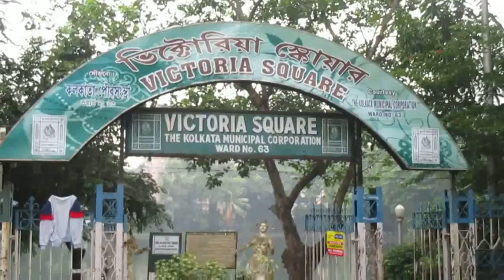Victoria Square, Kolkata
Victoria Square is a recreation park at 240, Acharya Jagadish Chandra Bose Road, ward number 63 in Kolkata. It’s kept and maintained by the Kolkata Municipal Corporation body.

Attractions

There are a couple of messages for everyone at the entrance of the park. First, it’s a “Plastic Free Zone” and second, there is the message to “Save Our Environment.” Besides, there are the statues of a couple of mermaids welcoming everyone inside the park. Some of the other attractions of the park are as given below.

1. The green environment: The cool and green environment inside deserves a notice. As you walk along the broad pathway, the cool green shades of a variety of trees please the mood. Besides, the variety of herbs and shrubs surrounding the entire park would never let you feel alone. That said, the flowers in blue, red and pink would demand your attention and paint your inner soul for sure.

2. The playful ducks: These are not one or two but plenty in numbers. You may spend hours watching their activities in the land and in the waters of the pond and won’t feel bored for a moment. While a group relishes some quality time at the water bank there are others who compete among themselves in the crystal clear waters of the pond.

3. The big pond: The pond covers around seventy-five percent area of the park and understandably it’s another big attraction of the park. Relax at any of the sitting spaces near the pond and enjoy the surrounding beauty. Watch out the outstretched branches of trees hanging over the pond adding to the picture perfect beauty of the pond. Besides, the reflection of the surrounding structures on the clear water would transform you into the virtual world in no time.

4. The pair of monsters: The pair of monsters adds a different degree of climax to the environment. For a moment you may feel like those are coming towards you from either side with wide an open mouth and outstretching tongues. It’s all these small but attractive things that do enhance the charm of the park.

5. The sailor with a huge mustache: The park throws some light on the primitive life on the sea as well. We found the statue of a crewman with a huge mustache praying to the Sun God for a safer journey on the sea.

Well, friends, we are wrapping up for the time being.